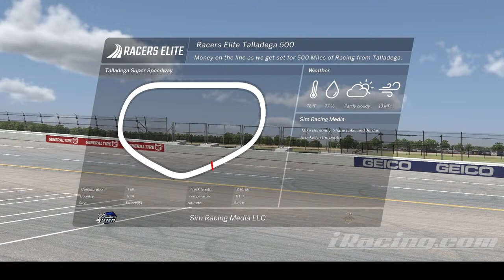Racers Elite Special Event | The Talladega 500 | iRacing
Please send all inquiries to the Facebook page or the email below.